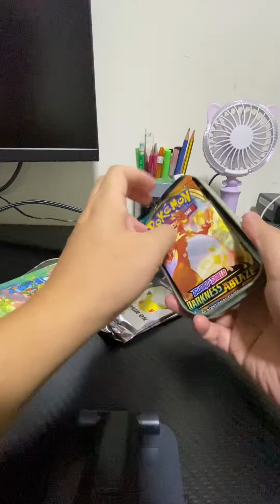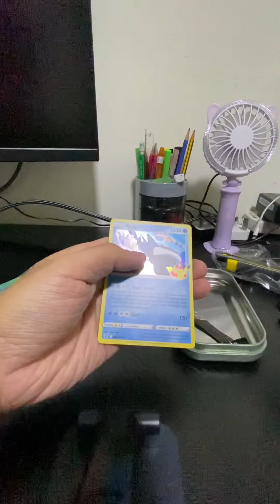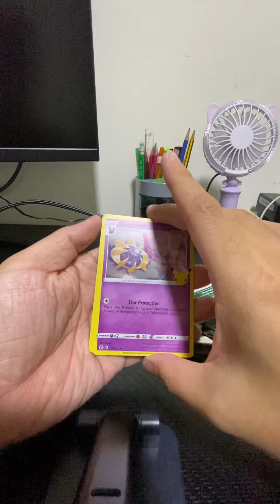Opening celebration mini tin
To see the content of the mini tin